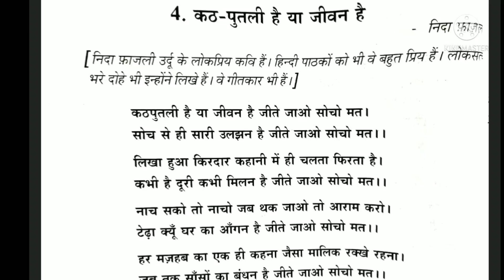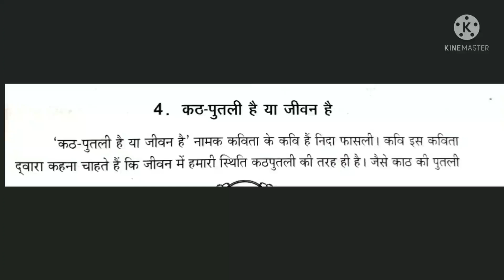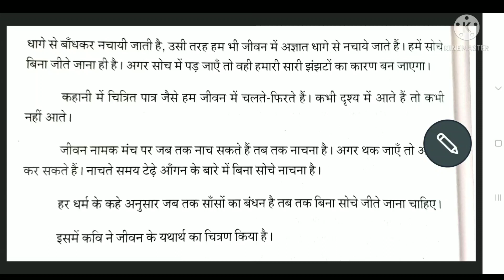Rashtrabhasha/कठ पुतली है या जीवन है / poem 4/ Essay Explanation in Tamil.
Rashtrabhasha lessons

Madhyama

praveshika

spoken Hindi through Tamil and English